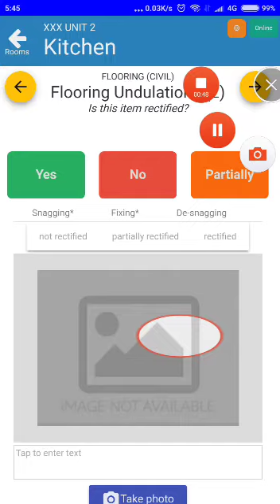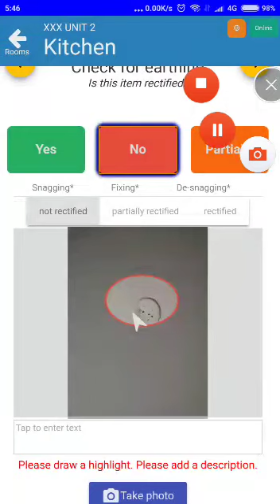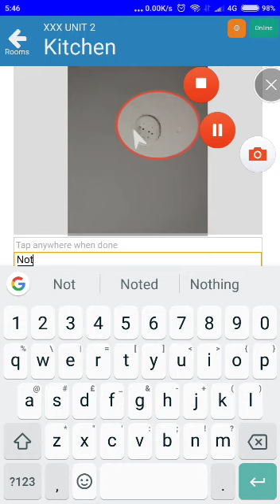19 App De Snag Inspection Process